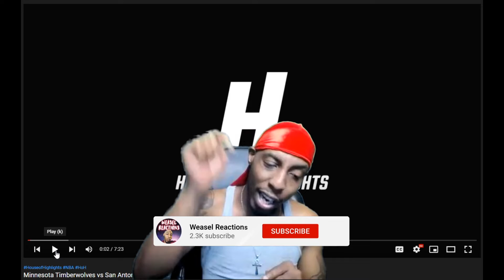TWOLVES vs SPURS KARL TOWNS FOR 60 POINTS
KARL TOWNS GOES FOR 60 POINTS AS THE TWOLVES FACE THE SPURS